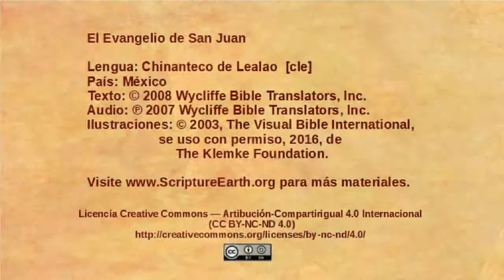Chinantec, Lealao – John 6:22-71 - The Bread of Life [cle]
Selection from the Gospel of John in the Chinantec, Lealao language of Mexico [cle]